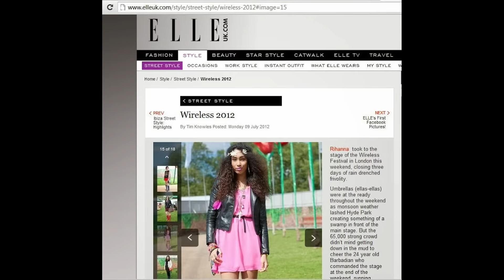Cheyenne Davide Showreel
CREDITS INCLUDE:
VEVO UK (2014-PRESENT)
REPREZENT RADIO (2014-PRESENT)
MOBO AWARDS (2014)
VEVO HALLOWEEN (2014)
BACKSTAGE FACE OF JD CAMPAIGN (2014)
RINSE FM (2013)
BBC 1XTRA NEWS SLOT FOR DJ CAMEO (2013)
MTV'S BEST OF THE BEST (2012)
WIRELESS FESTIVAL (2012)
MTV - THE WRAP UP (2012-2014)
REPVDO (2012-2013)